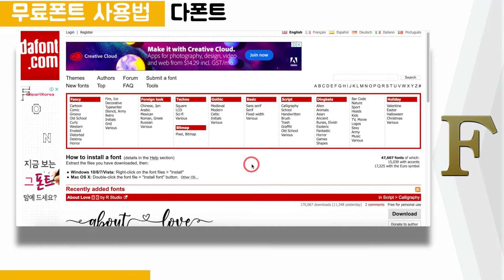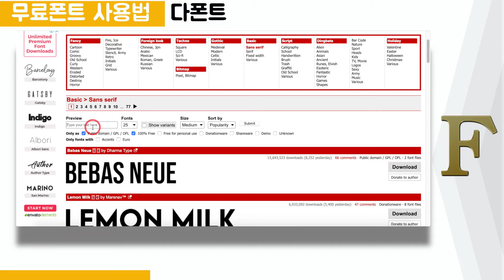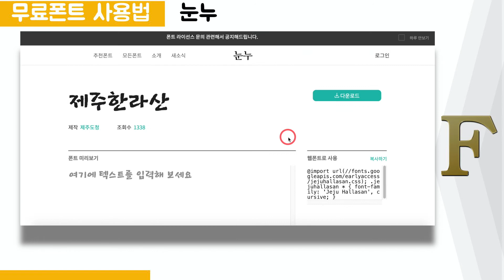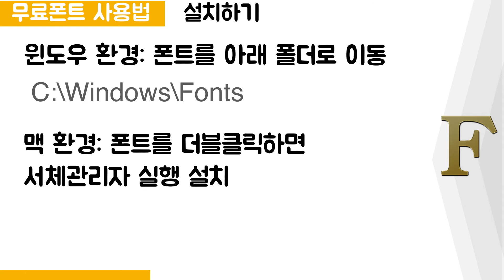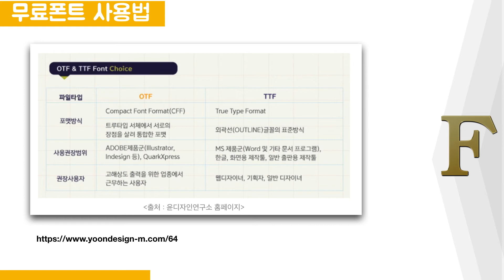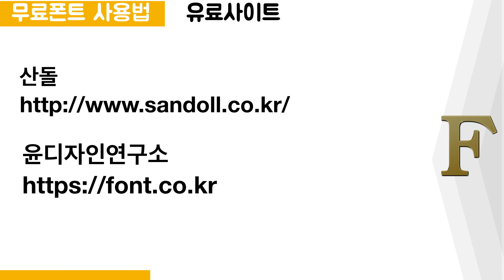무료폰트 구하기, 설치하기, 사용하기(다폰트, 구글폰트,눈누)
안녕하세요?
오늘은 폰트, 글꼴에 대한 내용을 공유하려고 합니다.
그럼 시작하겠습니다.

컴퓨터에서 문서작업 하실때 어떤 폰트를 주로 사용하시나요?
폰트에 따라 가독성이나 느낌이 확 변하는것을 많이 느끼셨을것입니다.
문서작업할때는 주로 기본 폰트로 작업을 했었는데요
유튜브에 동영상을 올리다보니
디자인 작업을 해야 할때가 있어 폰트의 필요성을. 더욱 느끼게 됩니다.
썸네일 만들때 특히 그런것 같습니다.
그래서 오늘은 폰트에 대한 내용입니다.